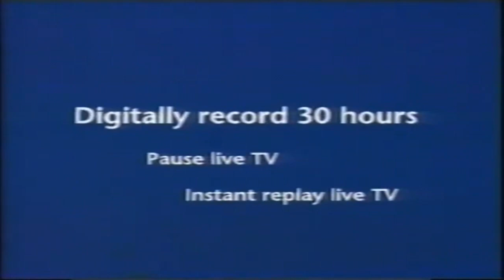Bell from 2002 h4tes x 1